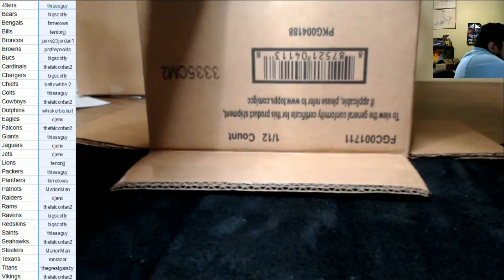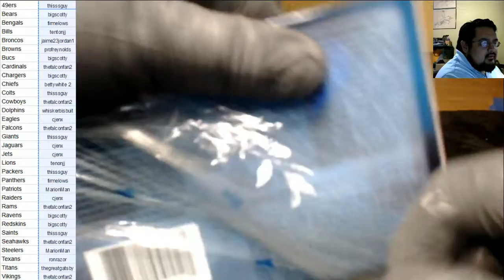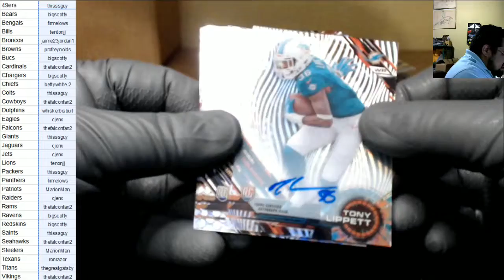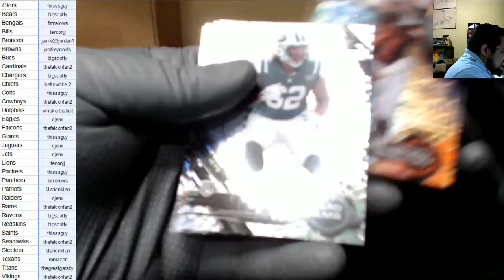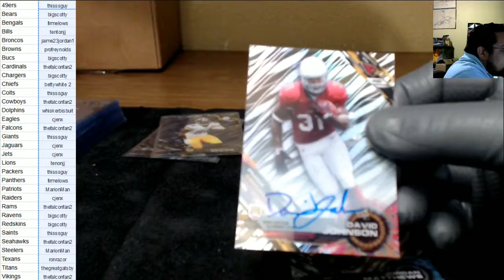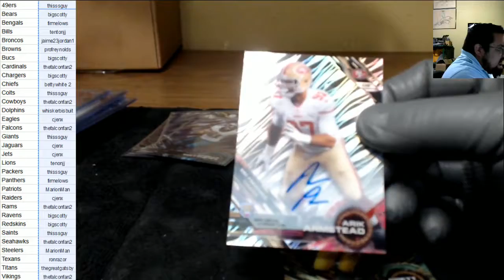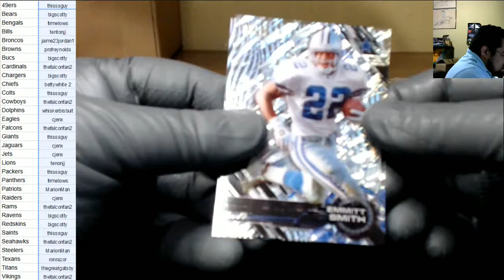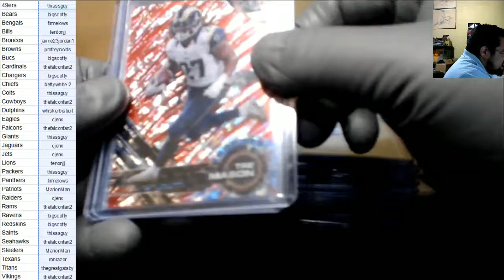6/07/2016 PYT Case Break 2015 High Tek #1